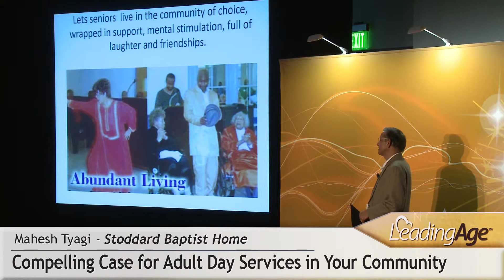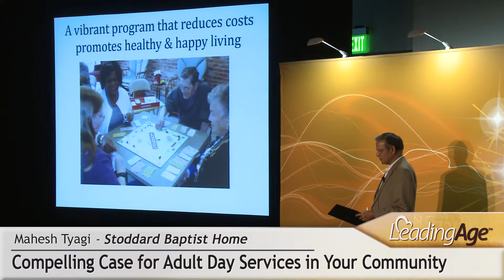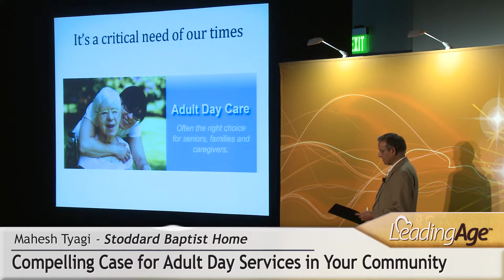Mahesh Tyagi, Stoddard Baptist Home: Compelling Case for Adult Day Services in Your Community